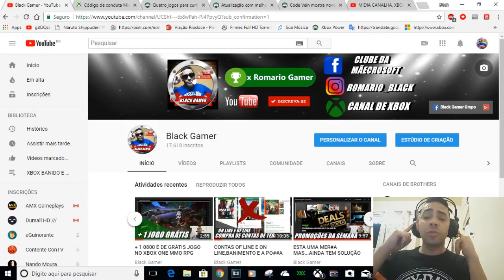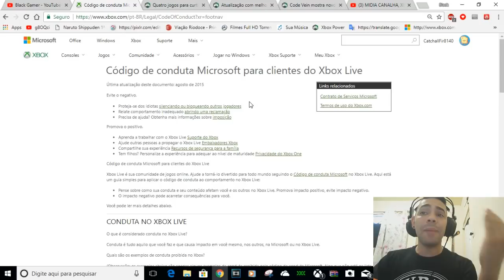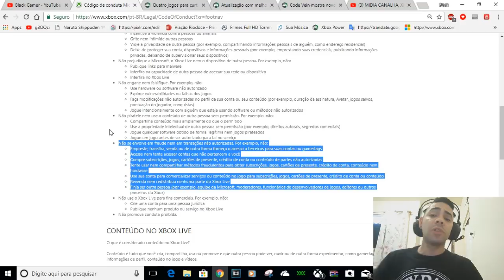Códigos de conduta da Microsoft não permite isso